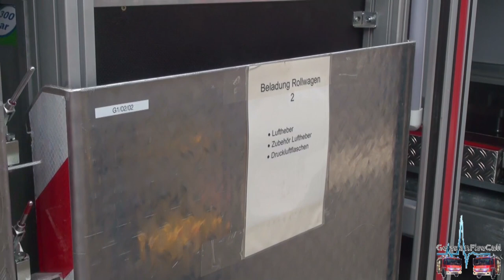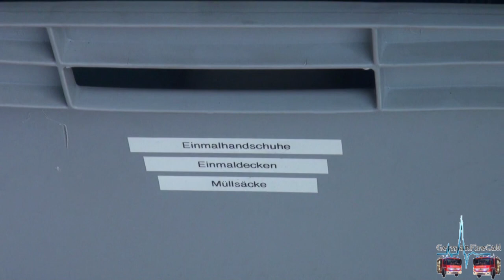WLF AB-Technische Unfallhilfe BF Mainz FW 2